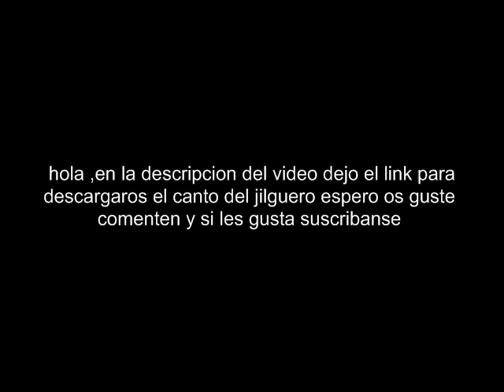descargar canto de jilguero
espero os guste mi primer video,pronto subire mas. agradeceria que sugerieran mas temas relacionados con el silvestrismo.ademas os dejo un link para descargaros unos cantos que os pareceran interesantes.comenten y suscribanse .GRACIAS